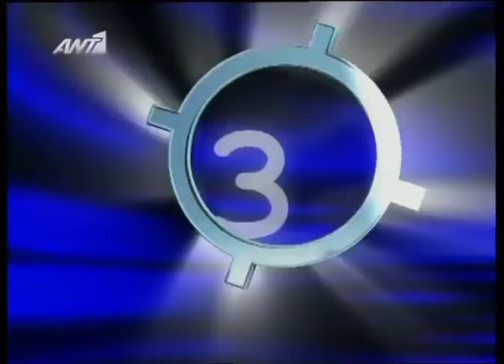ANT1 - Ena Productions Ident 2006-2013